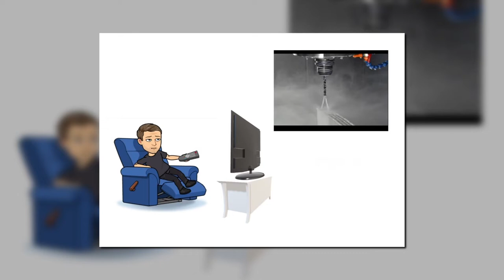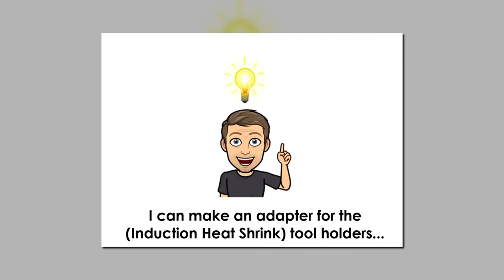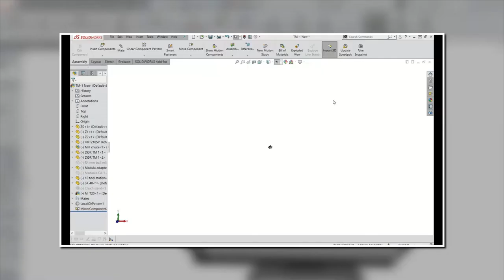Budget (Through Spindle Coolant) upgrade on a (Toolroom Mill)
In this Video I show how I made a simple, but effective, (Through Spindle Coolant) feature on my HAAS TM 1-P Toolroom Mill.